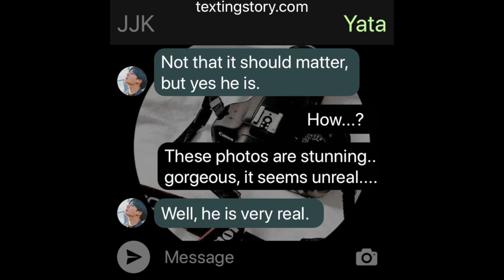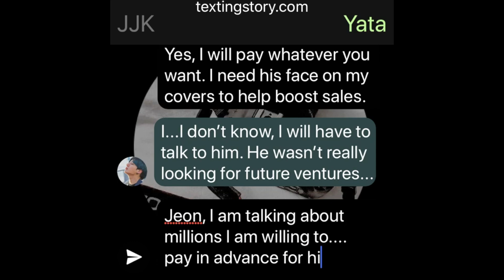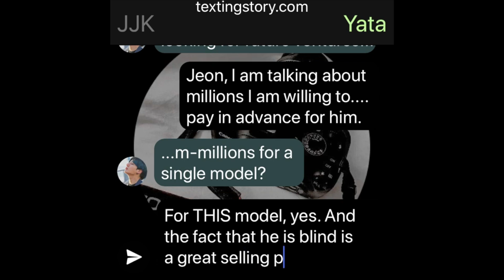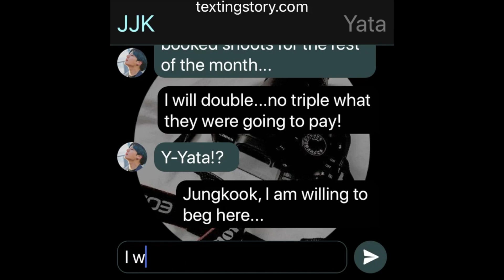Blindsided: (Jikook Texting Story) EP36 "Millions?!"